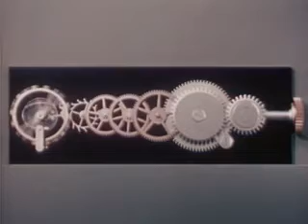How a Watch Works | Royalty Free & Public Domain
By: Handy (Jam) Organization

Publication Date: 1949
Usage: Royalty Free & Public Domain

A simple demonstration of the basic design and operation of a watch, including stop-motion animation showing a watch being assembled from many parts.